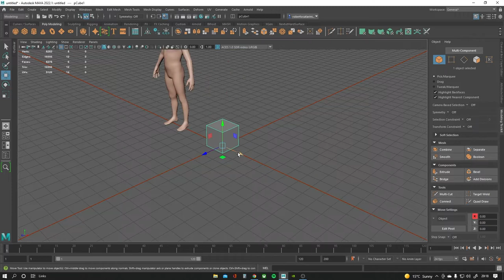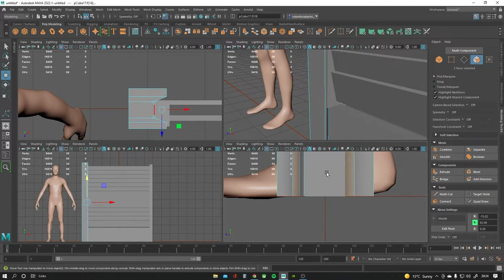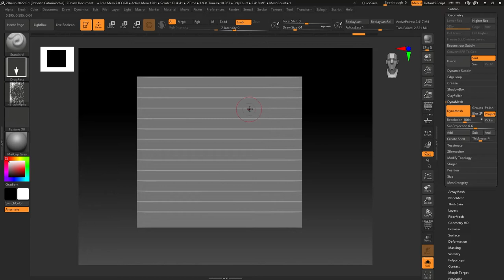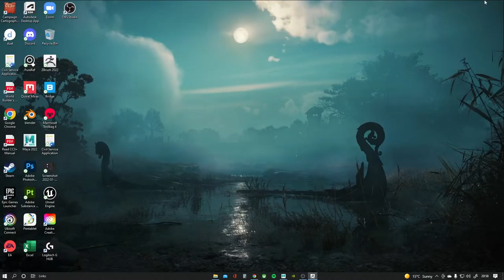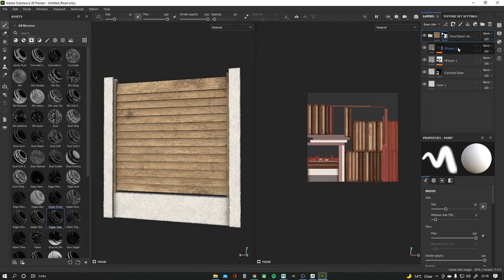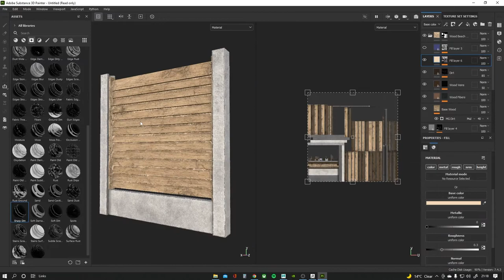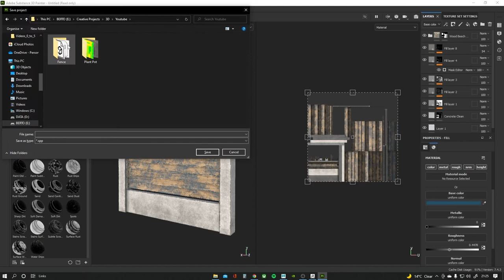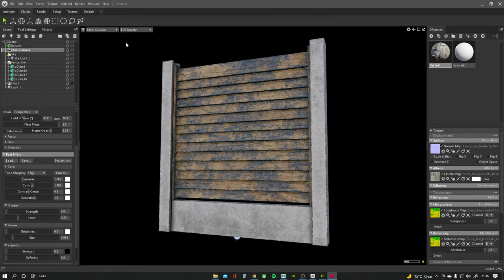Creating a 3D Fence (Maya, ZBrush, Substance Painter, Marmoset Toolbag) Timelapse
Creating a 3D fence in Maya, ZBrush, Substance Painter and Marmoset Toolbag.
Havent posted in a while so wanted to get something out there to start things off, hoping to post more often again. This was a quick model of a worn out fence.